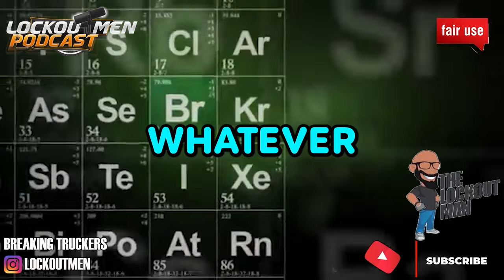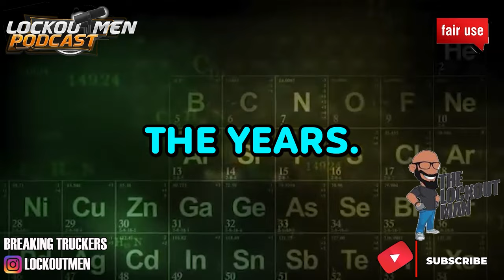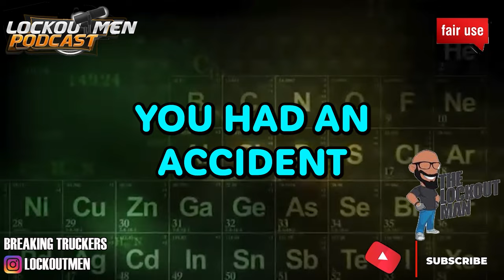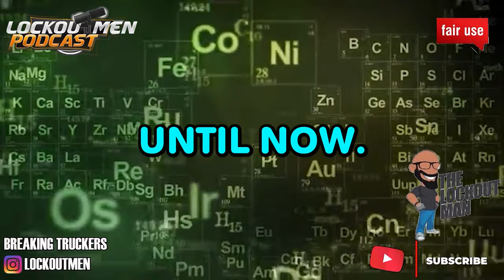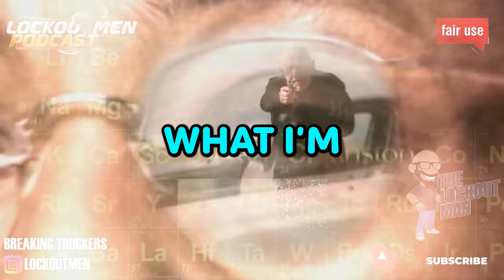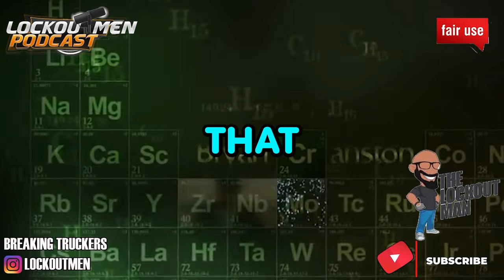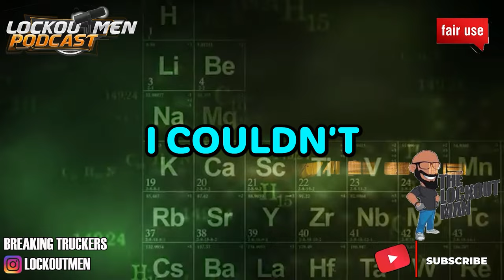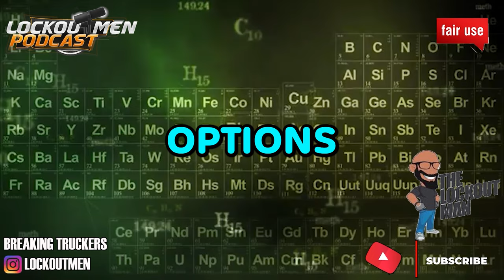Joe Biden Truck Driver NOT GOING To Have A Job IN 5 YEARS | The Lockoutmen Podcast 🎙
In Today’s Episode: Truck Driver NOT GOING To Have A Job IN 5 YEARS